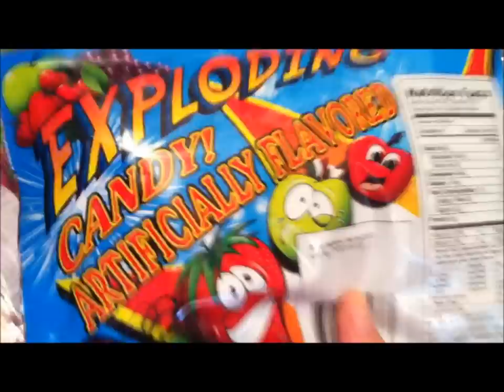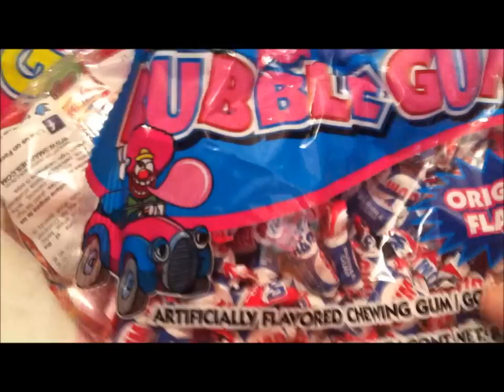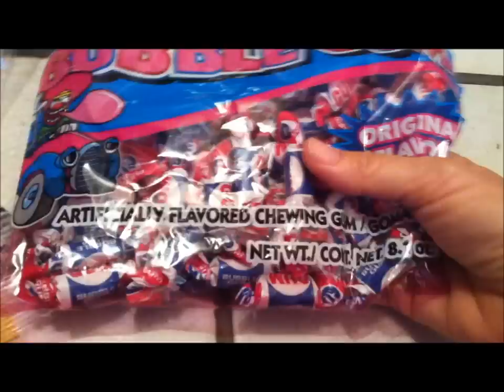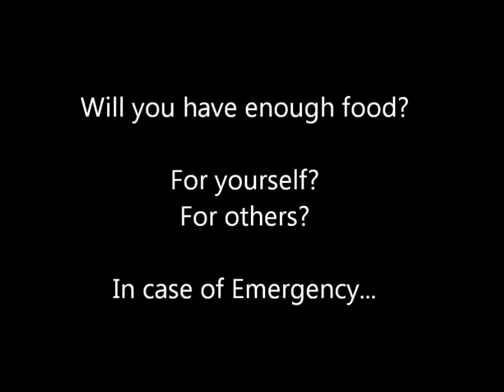Happy Preppers Halloween! - Food Storage and Candy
Here are some tips on storing candy for long term food storage. Everybody need a little treat every once in a while. Halloween is a great time to start thinking about storing candy and having it as a reserve in any apocalyptic pinch!

So when the zombies come knocking at your door you will have plenty of candy to send them scrambling back into the streets during this Halloween or any Halloween to come :)

Here are some top tips:
1. look for low water content candy - avoid anything with liquid centers.
2. Look for hard solid candy
3. Look for powdered candy such as pixie sticks or pop rocks
4. Avoid chocolate as it does not store long term very well due to high fat content.

To your health, longevity and peace of mind,
The Healthy Prepper :-)

You Tube Channel: To see all of our videos! Click on the "Healthy Prepper" link above the video or by going

GOFoods  Emergency Survival Food: Get it and forget it:
To order a free sample of 12 servings of GO Foods,

Our Recommendations to find many hard to find prepping items.

Comments: I am  thoroughly intrigued by your thoughts and ideas on my videos and welcome all comments. They inspire me and keep me thinking ! Together we build better mousetraps.